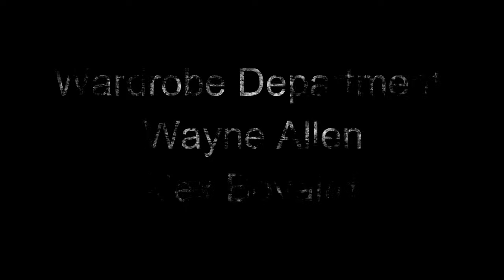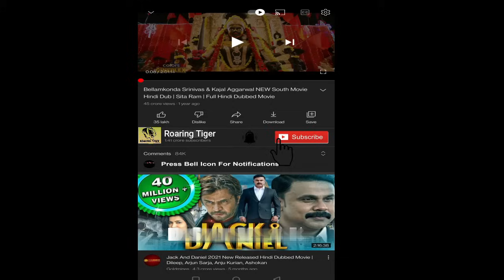The Equalizer 2014 Movie || Denzel Washington, Marton Csokas || The Equalizer 2014 Movie full Review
The Equalizer is a 2014 American vigilante action film directed by Antoine Fuqua, loosely based on the 1980s TV series of the same title. Written by Richard Wenk, it stars Denzel Washington in the lead role, Marton Csokas, Chloë Grace Moretz, David Harbour, Bill Pullman and Melissa Leo.